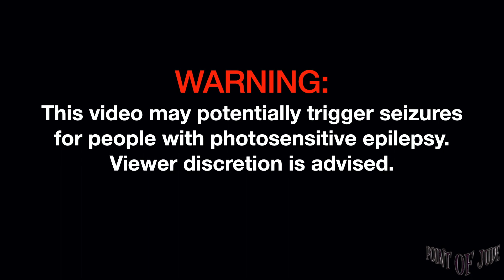Queso Mottaka [Live at 70's Bistro - Full Song] (High Quality)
Queso Mottaka [Live at 70's Bistro June 13, 2023 - Full Song] (High Quality)